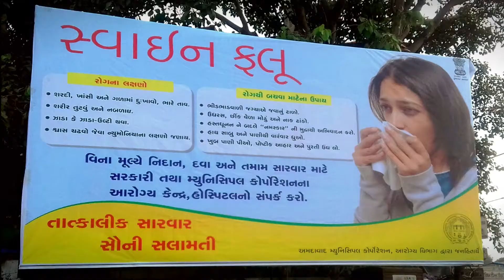Swine Flu TVC 1